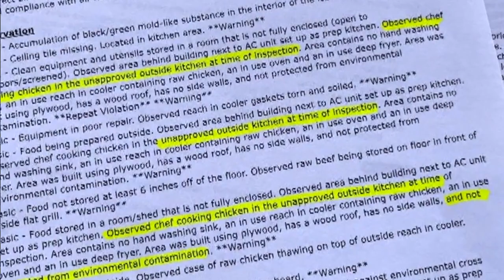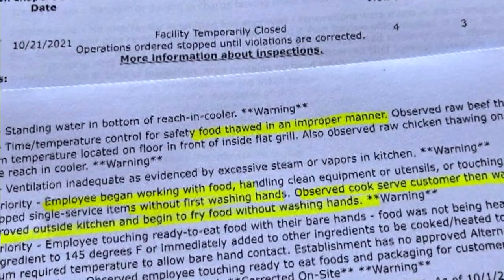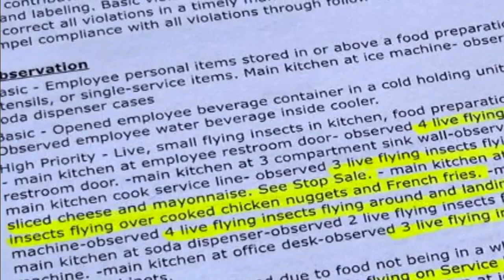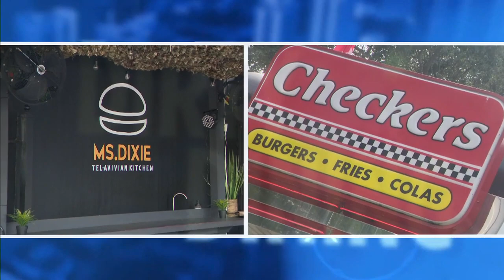Dirty Dining: Skip mayo, onions and cheese at this Checkers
Inspector's report: “Stop Sale issued due to food not being in a wholesome, sound condition. Main kitchen cook service line- observed 3 live flying insects flying on service line landing inside onions, sliced cheese and mayonnaise. See Stop Sale. -main kitchen prep station at ice cream mixture machine-observed 4 live flying insects flying around and landing inside strawberry topping.”